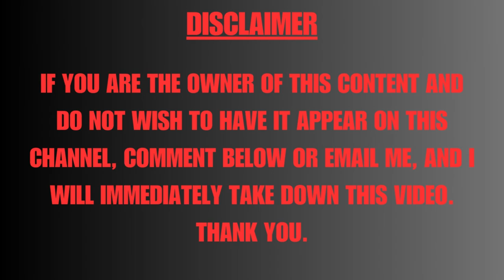NEFFEX - Careless [Lyrics]